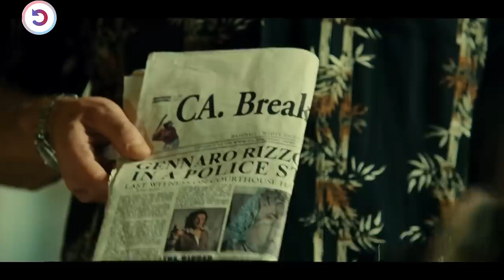The Most Dangerous Professional Killer Takes Revenge When Her Parents Are Killed In Front Of Her !!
After seeing Bogota gangsters murder her family, Zoe Saldana turns herself into a ruthless assassin with her uncle by day and spends the rest of her time operating as a vigilante, dedicated to tracking down the killers - her ultimate target.